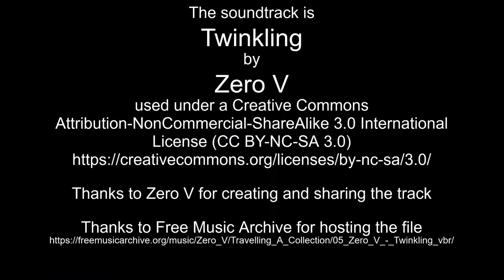Nov 22-23, 2022 time lapses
Thanks to Zero V for creating and sharing the track